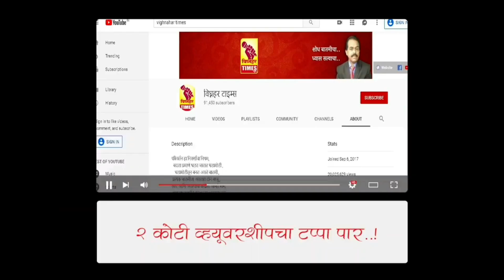भीमाशंकर अभयारण्यातील वैयक्तिक,सामुहिक दावे निकाली निघेपर्यंत अधिवास निर्मिती करण्याची प्रक्रिया नको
भीमाशंकर अभयारण्यातील वैयक्तिक व सामुहिक दावे निकाली निघेपर्यंत जंगलातील धोकाग्रस्त अधिवास निर्मिती करण्याची कोणतीही प्रक्रिया करू नका, वर्षानुवर्षे येथे आंम्ही रहात आहोत, जंगल व जंगलातील प्राणी आंम्ही टिकवले आहे. त्यामुळे प्रथम जमिनींचे विषय सोडवा मगच पुढची चर्चा करा, असा एकमुखाने निर्णय तांत्रिक समिती समोर सर्व ग्रामस्थांनी दिला.

 भिमाशंकर अभयारण्यातील वन्यजिवांची सुरक्षितता आणि मानवविरहित क्षेत्राची निश्चिती करण्यासाठी दि. २४ रोजी भिमाशंकर येथे वनविभागाकडून स्थानिक ग्रामस्थांशी चर्चा करण्यासाठी बैठकीचे आयोजन करण्यात आले. अनुसूचित जमाती आणि इतर पारंपरिक वननिवासी कायदा २००६ यातील तरतुदीप्रमाणे राष्ट्रय उदयाने व अभयारण्यात धोकाग्रस्त वन्यजीव अधिवास निर्माण करायच्या हालचाली सुरू झाल्या आहेत. भीमाशंकरचे जंगल हे शेकरू साठी प्रसिध्द असून येथील जैवविविधता टिकून रहावी यासाठी भीमाशंकर अभयारण्यात धोकाग्रस्त वन्यजिव अधिवास घोषीत करण्याच्या हालचाली सुरू झाल्या आहेत. यासाठी दहा जणांची तज्ञ समिती गठीत करण्यात आली असून ही समिती वैज्ञानिक व वस्तुनिष्ठ निकषांवर अभ्यास करून योग्य असा निर्णय घेणार आहे, यासाठी या बैठकीचे आयोजन करण्यात आले. बैठकीस मोठया प्रमाणात आदिवासी बांधव उपस्थित होते. पंचायत समिती सभापती संजय गवारी, किसान सभेचे डॉ. अमोल वाघमारे, माजी जिल्हा परीषद सदस्य विठ्ठल डामसे, विजय आढारी, दत्ता हिले, अॅड. किरण गभाले, निलेश साबळे, नंदकुमार सोनावले, मारूती लोहकरे, प्रविण पारधी, रमेश लोहकरे, राजू घोडे, संजय केंगले, अशोक पेकारी आदि मान्यवर उपस्थित होते. तांत्रिक समितीमधील पुणे विदयापीठाच्या कुलसचिव डॉ. श्रुती तांबे, झुलॉजिकल सर्व्हे ऑफ इंडियाच्या डॉ. अपर्णा कलावते, बॉटनिकल सर्व्हे ऑफ इंडियाचे ए. बेनियामिन, आंबेगाव गटविकास अधिकारी जालिंदर पठारे, सहायक वनसंरक्षक अमोल थोरात, वनपरिक्षेत्र अधिकारी वसंत चव्हाण हे उपस्थित होते. यावेळी सर्व ग्रामस्थांनी व पदाधिका-यांनी आपल्या अडचणी मांडल्या.

 डॉ. श्रुती तांबे व डॉ. अपर्णा कलावते यांनी यावेळी सांगितले की, धोकाग्रस्त अधिवासाबाबत कोणताही निर्णय झालेला नाही. हा अभ्यास सुरू आहे, अजून प्रत्येक गावात जाऊन लोकांचे म्हणणे समजून घ्यायचे आहे. लोकांनी आपल्या समस्या भरपूर प्रमाणात मांडा. उपाय सूचवा त्यावरच काम होईल. भिमाशंकर जंगलात अनेक मौल्यवान वनस्पती, प्राणी आहेत यांचेही आपल्याला जतन करायचे आहे. जंगल व लोकांचे अधिकार अबाधित राहूनच पुढचा निर्णय घेतला जाईल. जमिनींचे विषय निकाली निघेपर्यंत धोकाग्रस्त अधिवास क्षेत्र देखिल निश्चित होऊ शकत नसल्याचे त्यांनी सांगितले.

 या तांत्रिक समितीचे अध्यक्ष व अतिरिक्त प्रधान मुख्य वनसंरक्षक क्लेमेंट बेन हे हजर नव्हते. समितीनेच हि बैठक बोलवली होती त्यामुळे मोठया संख्येने लोक उपस्थित होते. मात्र अध्यक्षच गैरहजर राहिल्याने ग्रामस्थांनी निषेध व्यक्त करत आजच्या बैठकीच्या इतिवृत्तांमध्ये याबाबत नाराजीची नोंद घ्यावी, असे सर्वांनी एकमताने सांगितले.